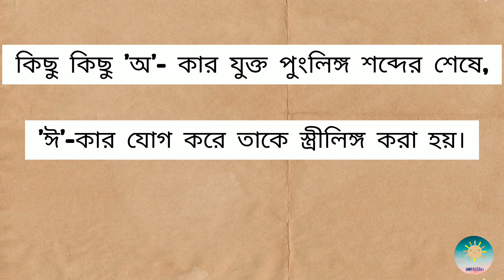লিঙ্গ পরিবর্তন। Class 3 বাংলা ব্যাকরণ।